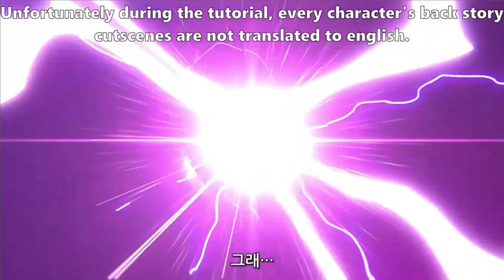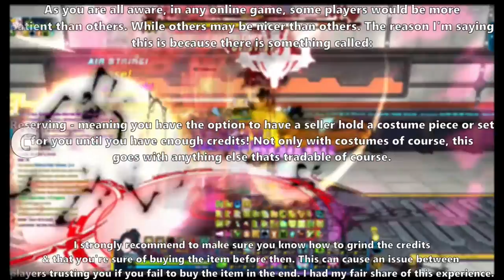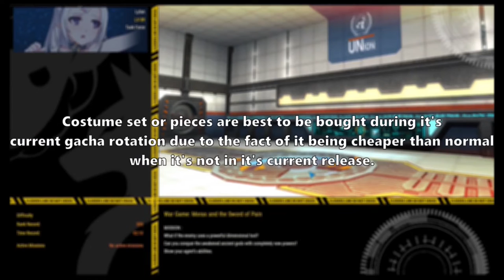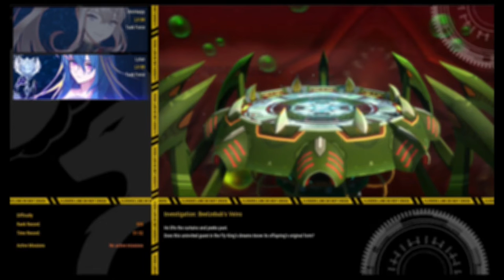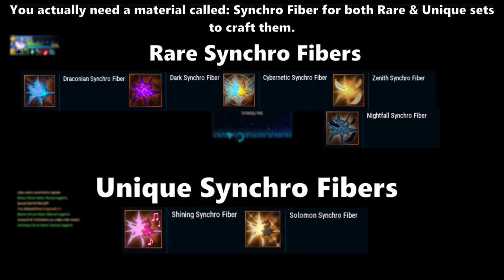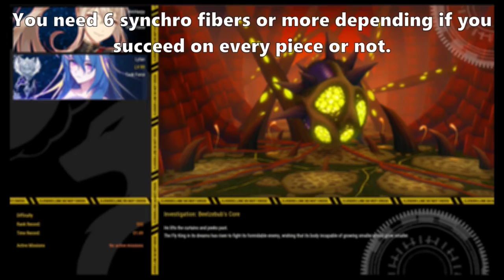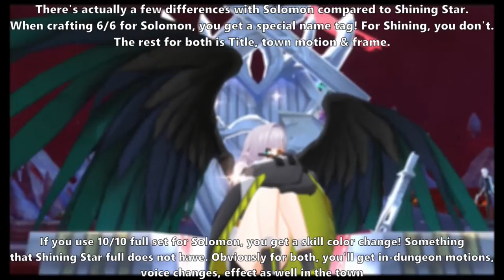Closers Guide: All About Costumes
[CODE: Closers] Guide: All About Costumes
If you've played Closers for a long time, you'd know this Anime MMO RPG game is definitely about fashion. I mean, when you have a costume set, you can even get the image, effect, voice, animation & more for that costume set! Who could say no to that? Now of course not everyone goes for costumes but if you're struggling and want to know if costumes are good, what they give you, benefits of owning cosmetics, etc... then this video is for you! There's so much to cover and it's all listed here in the video for you. Enjoy the guide!
Time Stamps:
- 0:00 Disclaimer
- 1:38 New Character Creation
- 2:39 Costume Locker
- 4:04 Portait/Emotes
- 7:12 Grinding for Costumes
- 8:44 Upgrading Costumes & Tunings
- 13:51 Gacha Rotations
- 17:07 Unique/Rare Costume Conversions
- 25:34 Costume Wardrobe
CODE: Closers Websites:
• Looking for a crew? [Origin] is here to help! (formally known as "Sky" - changed the name)
Apply in-game to join us!
• Want to add me in-game? IGN is MsMiia!